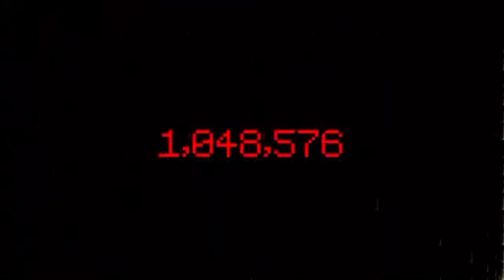oof 1 quattuordecillion times (1.427qD, 4^75)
nonillion part was made by Freddy Fazbear
and i continued with 25 exports